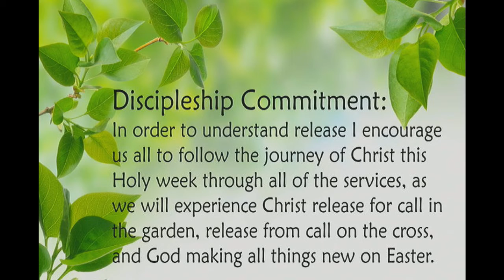"Release", sermon by Rev. Bill Jones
"Release", the final part of our sermon series, "Cycle of Call",  by Rev. Bill Jones